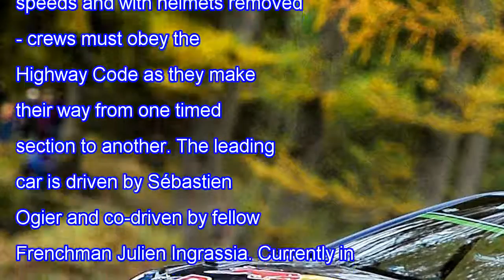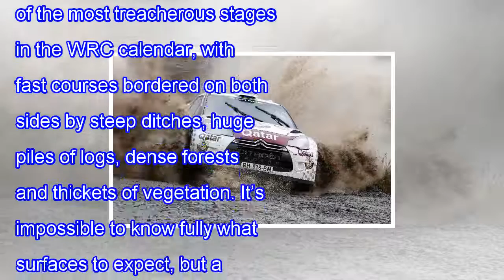Wales rally gb preview: everything you need to know about the british round of the 2017 world rally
• Track Info:

Title: Good Vibes
Artist: Dj Quads
Genre: Hip Hop & Rap
Mood: Bright